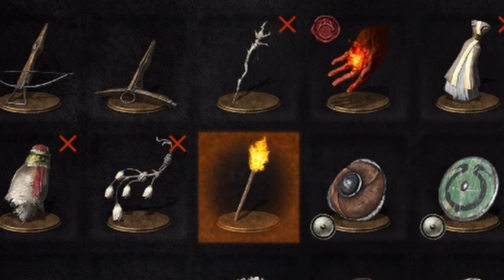Dark Souls on the Wii keeps getting BETTER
Don't miss out on the LIVE on YouTube and/or Twitch